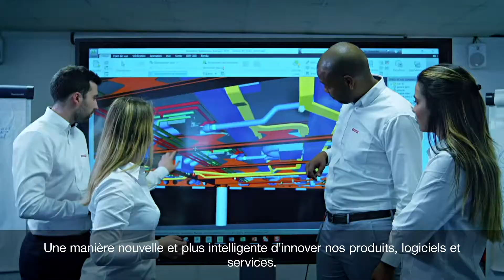Découvrez le 1er exosquelette Hilt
La technologie au service de la santé sur les chantiers 🏗
Du partenariat entre Hilti Group et Ottobock Paexo est né le système EXO-O1, un exosquelette autonome qui ne nécessite aucune alimentation en énergie.
Sa vocation ? Soulager les équipes lors d'applications qui imposent d'avoir les bras au-dessus des épaules. Les tensions exercées sur les articulations des épaules, pendant les travaux en hauteur, sont ainsi réduites jusqu'à 47%.
Pesant moins de 2 kg, l'exosquelette fournit un soutien dynamique jusqu'à 50N, sans restreindre les mouvements. Il s'enfile facilement et n'est pas encombrant.
Sa mission ? Soulager l'utilisateur dans le cadre de travaux devant être exécutés avec les bras au-dessus des épaules. Avec cet exosquelette pensé exclusivement pour les secteurs du bâtiment et de la construction, le compagnon ressent moins de douleur et de fatigue grâce à une charge réduite sur les muscles et les articulations.
L'EXO-01 est un exosquelette fonctionnant sans source d'énergie. Il est toujours prêt lorsque vous en avez besoin pour réaliser vos travaux en hauteur sur chantier.
L'exosquelette s'utilise sur une large plage d'applications :
- Plomberie, ventilation et climatisation avec la pose de tuyaux et ventilations ou la maintenance de climatisation
- Travaux d'électricité : raccordement de câbles électriques au plafond, pose de chemins de câbles, fixation de gaines par chevillages au plafond, mise en place de luminaires et pose de catenaires
- Pose de cloisons, ponçage et faux plafonds : il aide l'utilisateur  lors de l'installation de cloisons et de faux-plafonds demandant la pose répétitive de clous ou vis. Soulage également lors d'opérations de ponçage au mur ou au plafond
- Travaux en gros œuvre : il soulage les travaux de finition comme le ponçage béton et le coffrage en hauteur